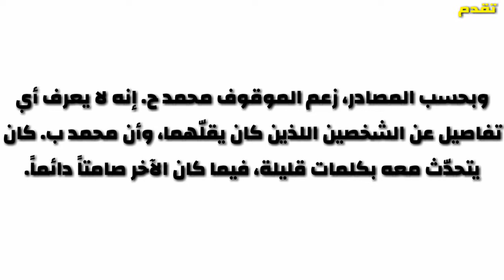الموقوف بجريمة محاولة اغتيال حمدان أقر بتعامله مع اسرائيل لوجيستيا